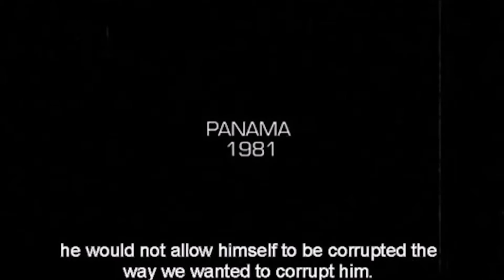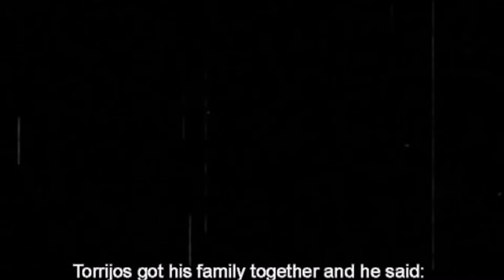Torrijos Assasination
Former CIA agents acknowledge that his department represented by units called "jackals" were responsible for the murder of Torrijos in 1981.

One of them, John Perkins, acting as "economic assassin", confesses to having held meetings with Omar Torrijos to vainly corrupt him. Not being successful, he says, both he and Torrijos knew what the latter was waiting for.

Another former Black Ops agent, CIA covert operations pilot Chip Tatum, codenamed "Pegasus", comments on why he always checked the coolers that were commissioned during the clandestine operations of IRAN CONS ...